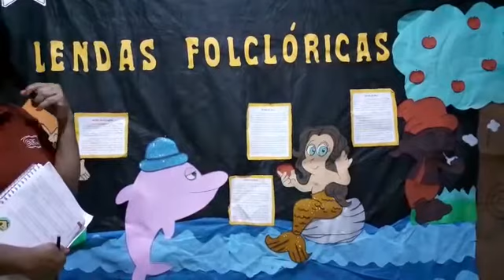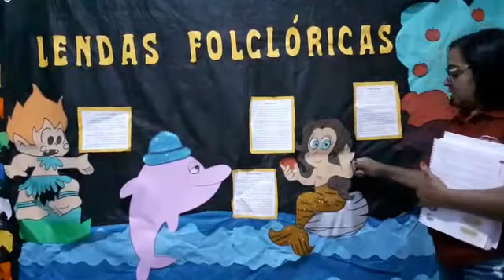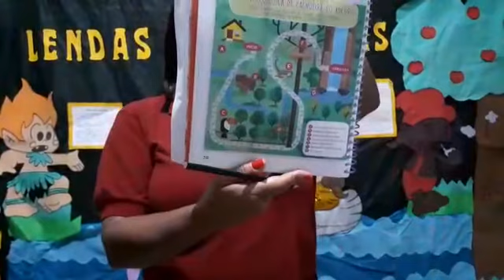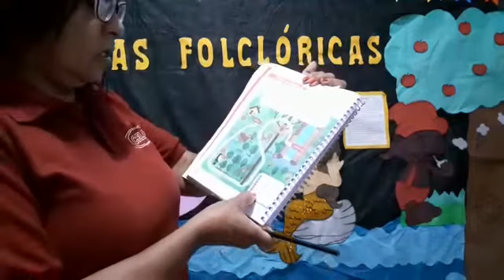PROFª MARIA CRISTINA 302 20 DE AGOSTO LÍNGUA PORTUGUESA